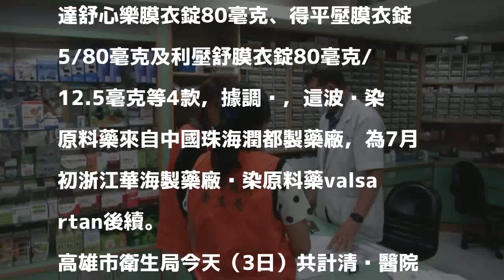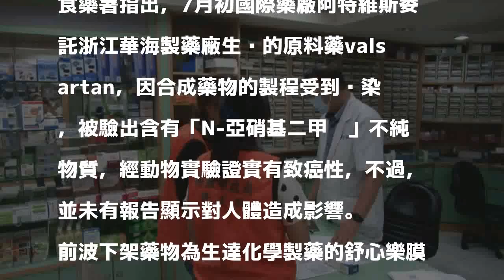降血壓藥中國製原料含致癌物 高雄本週全數下架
［記者黃旭磊／高雄報導］衛福部再公布4款降血壓藥疑受污染，高雄市預計本週前將全數藥物下架。

發表評論評論如下。